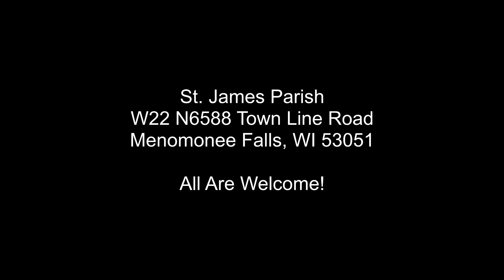Baptisms - Sixth Sunday in Ordinary Time - February 16, 2020